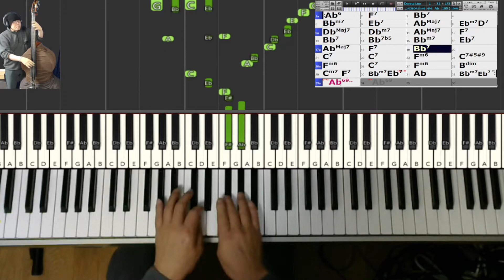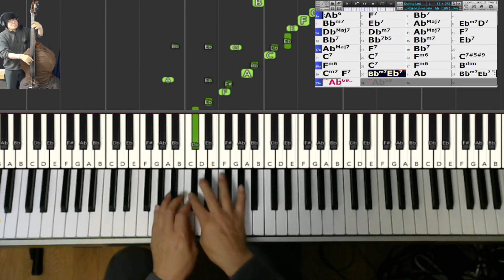【黒本1練習記録】49) DONNA LEE ～ドナ・リー (Jazz Standard Bible)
・ベースソロでコード進行に合わせてフレーズを作るのがその場で焦ってしまってうまくいかず後半グダグダになってしまいました。せっかく良いコード進行で 4-Beat 部分が調子良かっただけにもったいない事をしました。覆水盆に返らず